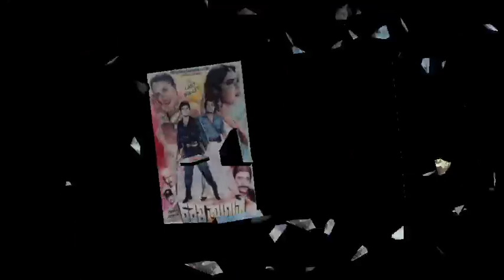সালমান শাহ-+-ওমর সানী-বক্স অফিস লড়াই। ১৯৯৪ সালের সকল মুভি তালিকা। সালমান শাহ। ওমর সানি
Movie News
সালমান শাহ ছবি
ওমর সানি ছবি